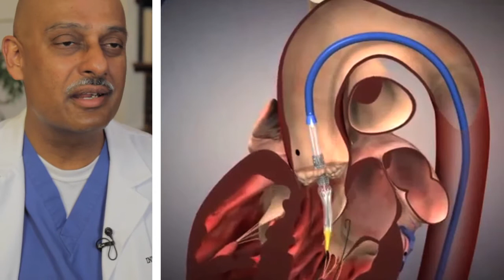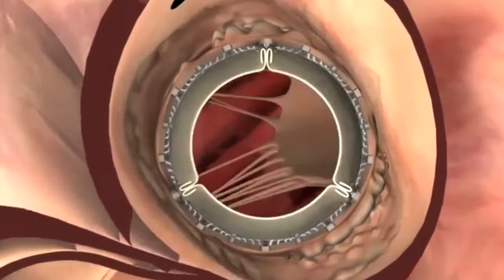St. Bernardine Medical Center Expands Heart Valve Treatment Capabilities to Include TAVR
- Learn about the history and the expansion of heart valve treatment services provided by the Inland Empire Heart & Vascular Institute at St. Bernardine Medical Center in this video with Dr. Ashis Mukherjee, cardiologist.. To learn more about St. Bernardine,